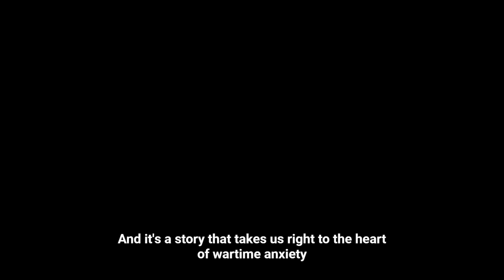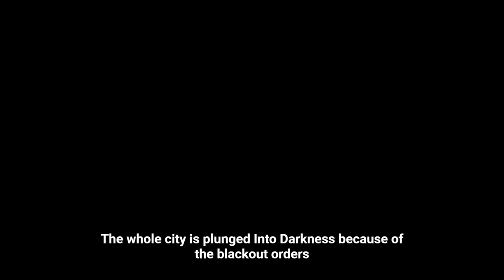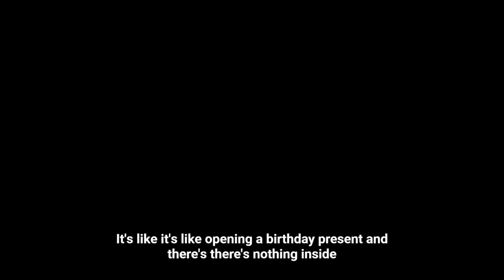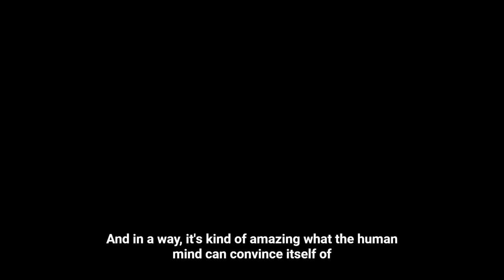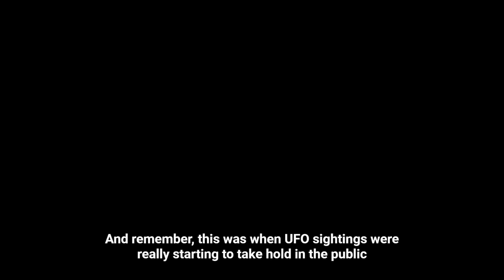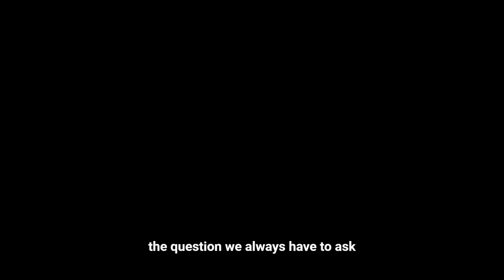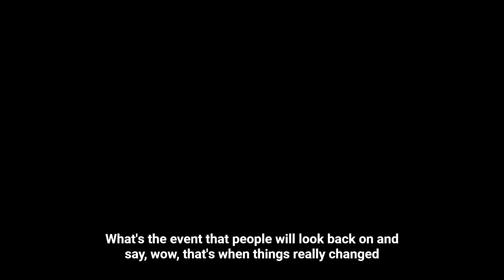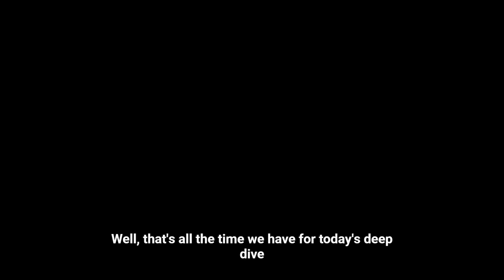UAP UFO Search Battle of Los Angeles 1942 Pod Cast